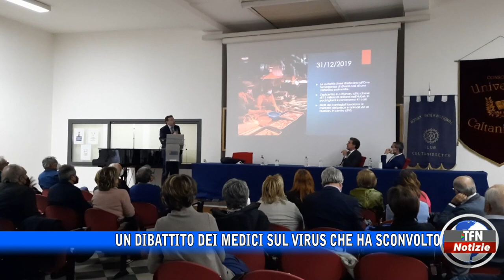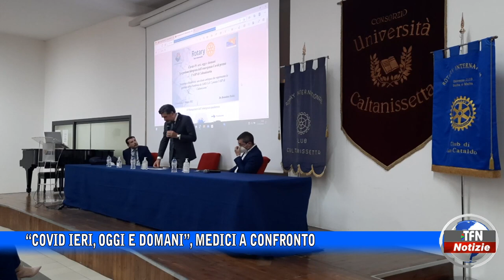Caltanissetta - “Covid ieri, oggi e domani”, medici a confronto